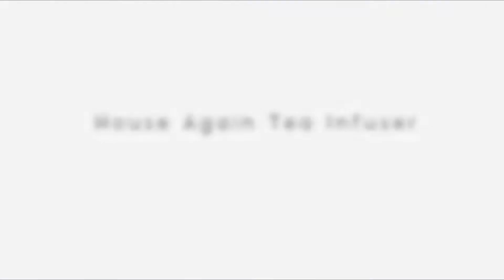Top 5 Best Tea Infusers in 2023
▶️ Links to the Best Tea Infusers we listed in this video:

✅ 5. House Again 2 Pack Tea Ball

✅ 4. Loose Leaf Tea Infuser

✅ 3. VAHDAM, Classic Tea Infuser

✅ 2. Teapot with Infuser

✅ 1. Finum Floating Brewing Basket

Some of the footage used in this video is not original content produced by Kitchen Hugger. Portions of stock footage of products were gathered from multiple sources including, manufactures, fellow creators, and various other sources.